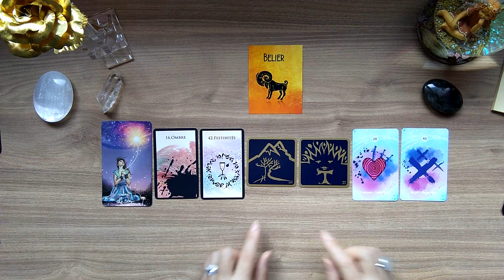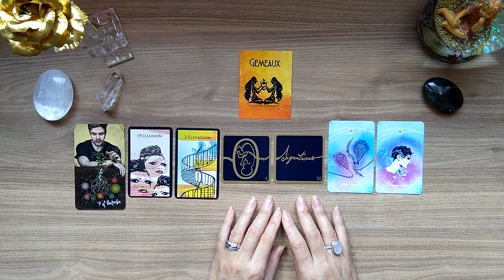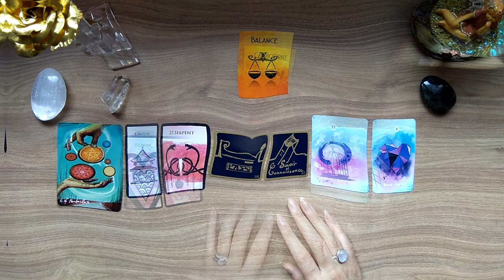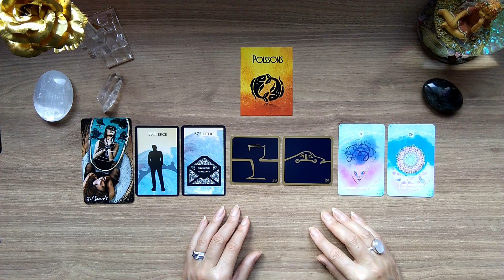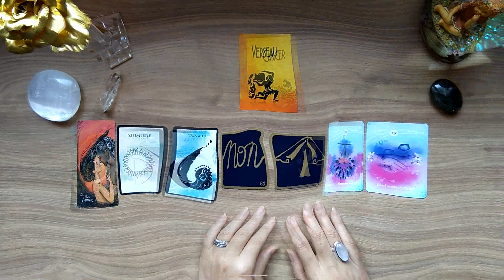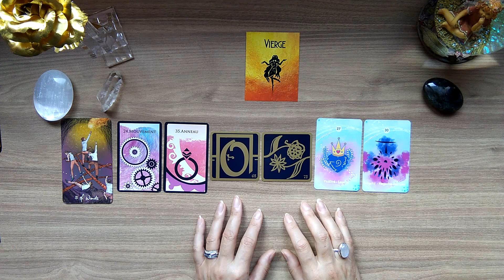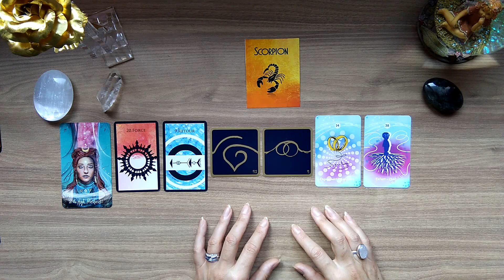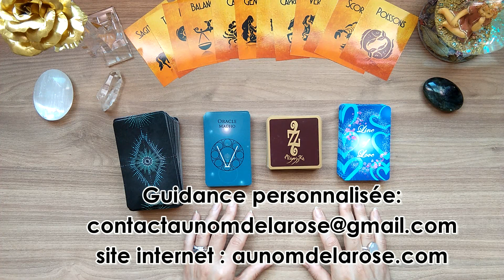GUIDANCE HEBDO PAR SIGNES DU 28 SEPTEMBRE AU 04 OCTOBRE 2020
Bélier 01:24                  Gémeaux 03:48
Lion 06:01                     Balance 09:06
Capricorne 11:01         Poissons 13:26
Cancer 16:05                Verseau 18:40
Vierge 21:11                 Taureau 23:18
Scorpion 25:26             Sagittaire 27:37

Christa ☀️